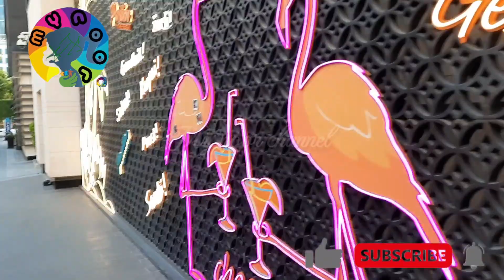துபாய் அவெனிற் குரூப் ஆஃப் கம்பெனியில் இப்தார் விருந்து|Iftar Party At Dubai Avenir Group Of Company